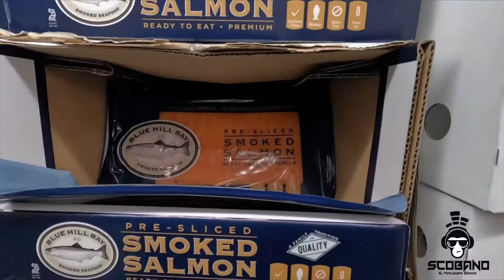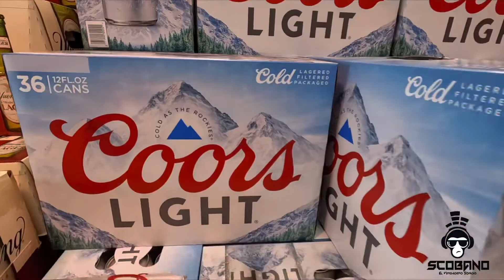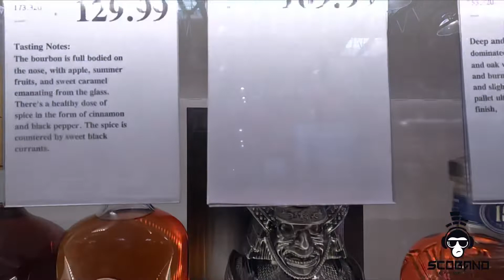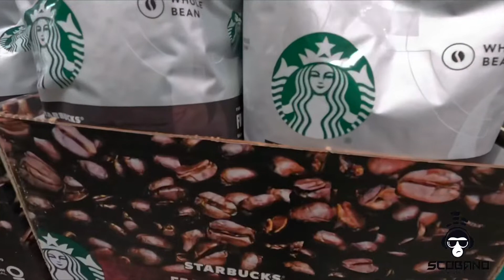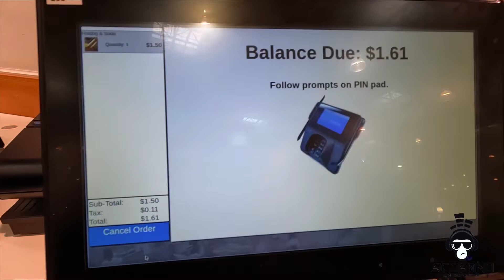🟢 UN DIA NORMAL CON SCOBANO #2 / COSTCO DEALS - SCOBANO 809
Acompáñame a ir de compras a Costco y disfrutar de sus especiales y comida todo lo que necesitas para tu diario vivir

No olvides darle like al video gracias por disfrutar de todas mis aventuras si te gusto el video compártelo con tus amistades para que ellos también puedan disfrutar de mi contenido🙏🏽

En facebook- dj scobano el verdadero sonido
En tik tok - @djscobano